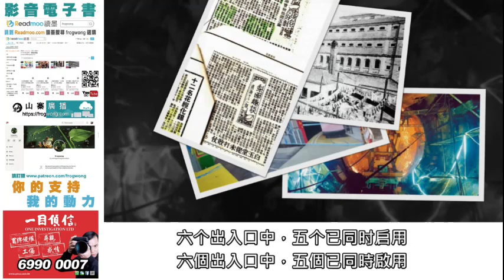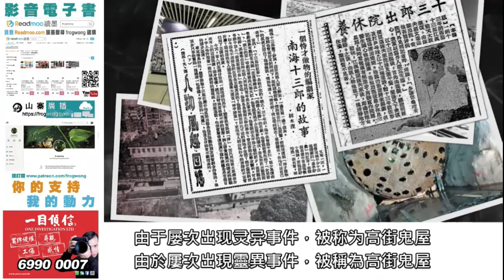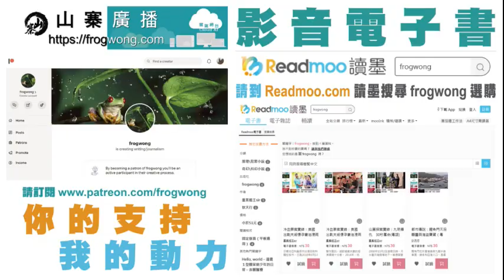都市傳說：港鐵顯靈 西營盤站穿梭陰陽界 配音：粵語 字幕：繁簡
港鐵西營盤站於2015年3月29日通車，六個出入口中，五個已同時啟用，只有在奇靈里的B3出入口未完成。

2016年3月27日早上六時，西營盤站啟用一年後，奇靈里出入口在無預先通知下啟用，很多設施仍未完工，連接地面及大堂的升降機，於6月25日才啟用。